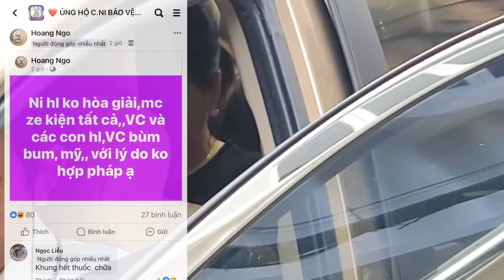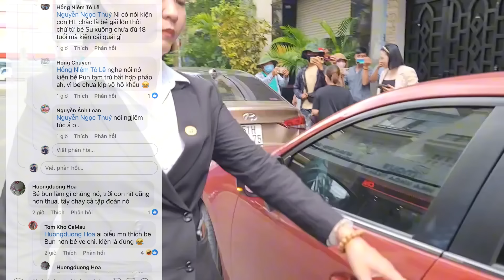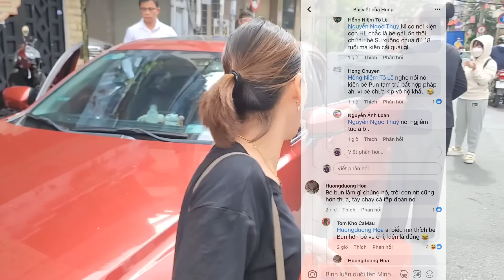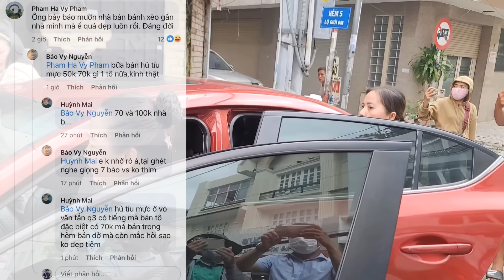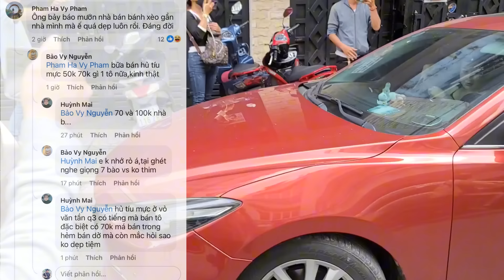SỐC: Tòa Phú Nhuận Báo Tin Nhà Hồng Loan Ăn Thêm ĐƠN KIỆN MỚI